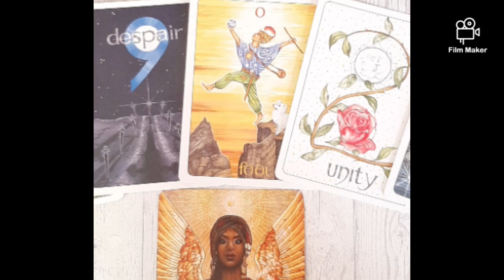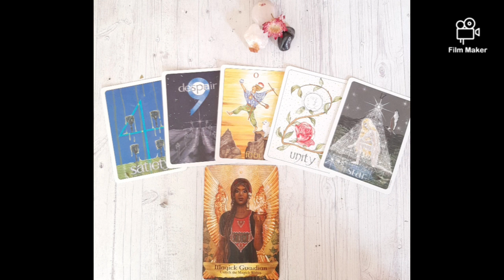3 MONTHS PREDICTION | GROUPS SERIES 💠 IKON Tarot Reading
🌸 Moonchild Vanessa 🌸